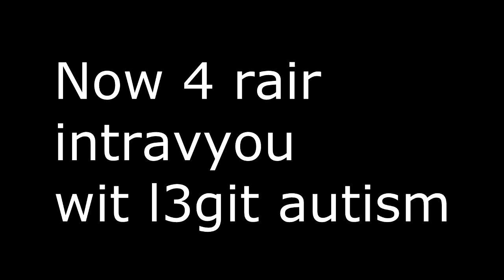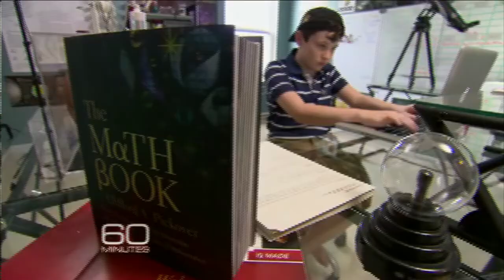teh w33d bureau.mp420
gimme dat 420kush matt damon